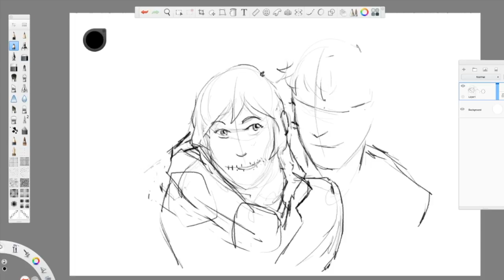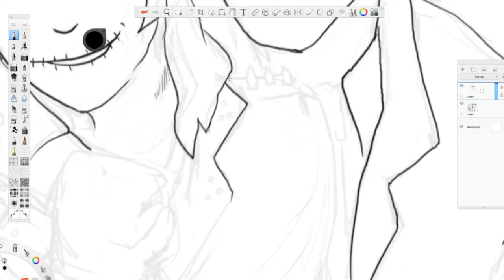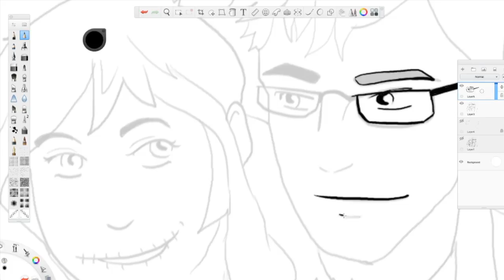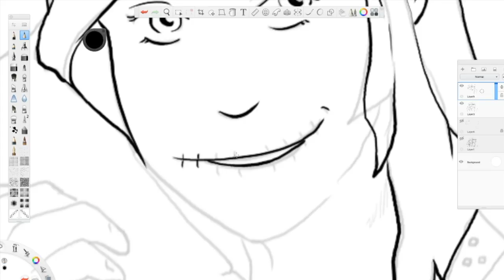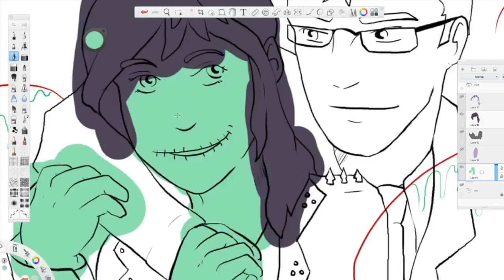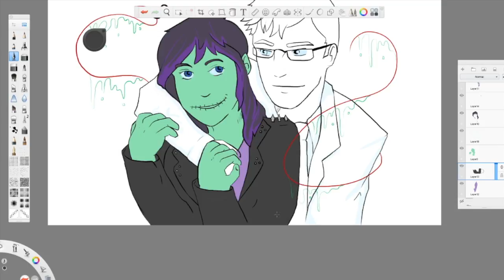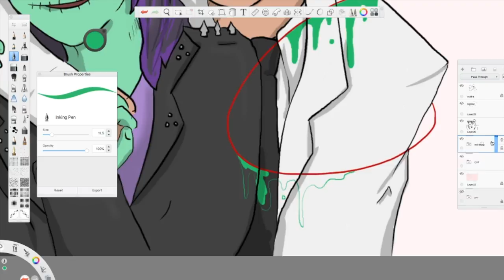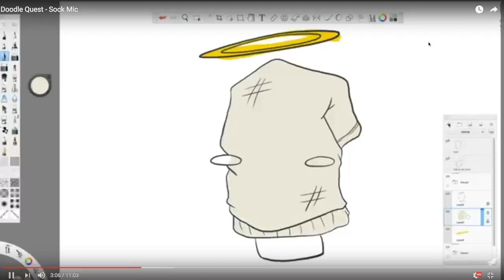Doodle Quest : Art Trade : Zombie Love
Let's Doodle Quest! *air guitar*

Feel free to give me ideas on what to draw or what awesome games to play.

Twitch Stream Schedule ► Monday / Wednesday 8pm EST - Weekends by twitter notification